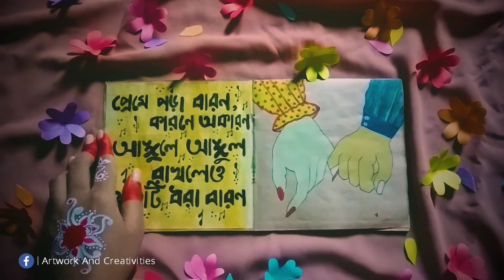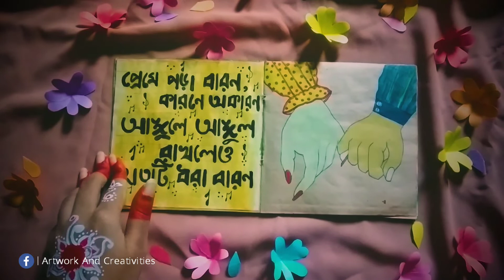প্রেমে পড়া বারণ | চিত্রগল্প🌻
দাও নি তুমি আমায় সেসব কুড়িয়ে নেয়ার কোনো কারণ...
প্রেমে পড়া বারণ কারণে অকারণ,
মনে পড়লেও আজকে তোমায় মনে করা বারণ!'🌻